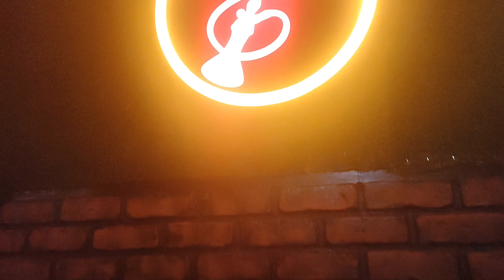Hookah parlour Set up at kammana halli Bangalore - 60 days work process @SN HomeCreations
SN HomeCreations - We got opportunity to set up hukka parlour in kammana halli Bangalore, we design the theme according to customer logo and requirement and has customised accordingly.

From Scratch to End we have done the work and the customer was 200% satisfied 😊

1) Exhaust Ducting work
2) Interior design
3) Artificial Grass
4) Lightings
5) Painting
6) Ductable work
7) Commercial kitchen Chimney setup
8) Fresh Air facility at Kitchen
9) Sofa Design and much more...

We do Renovation of Restaurant/ Hukka parlour/ Home Renovation / terrace Gardening Landscape / Painting work / Home interior/ Commercial kitchen Chimney / Ducting work much more.

        OR

for more details and requirement